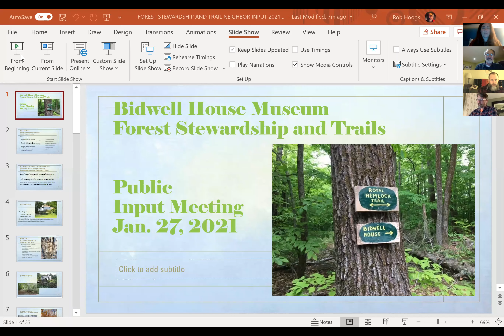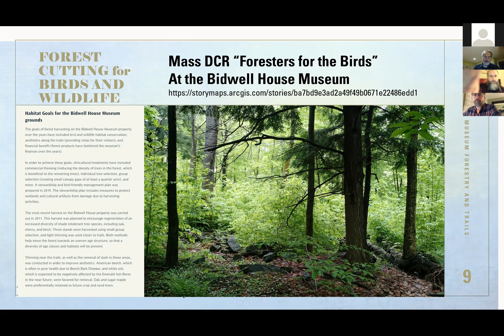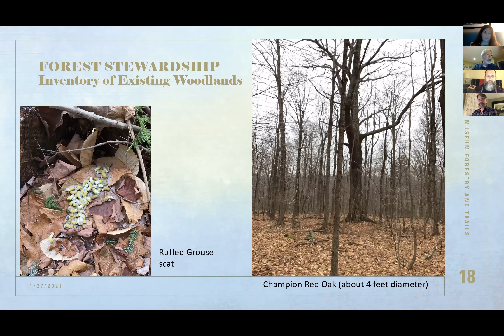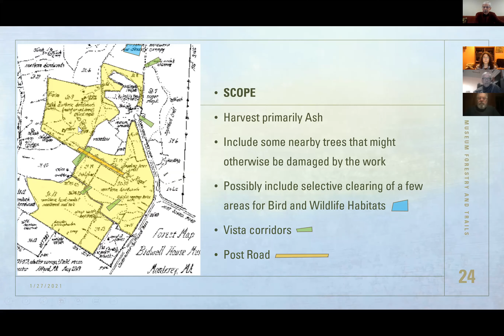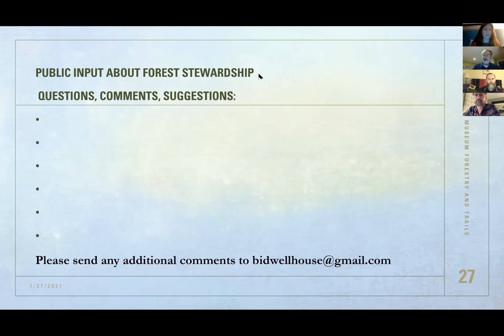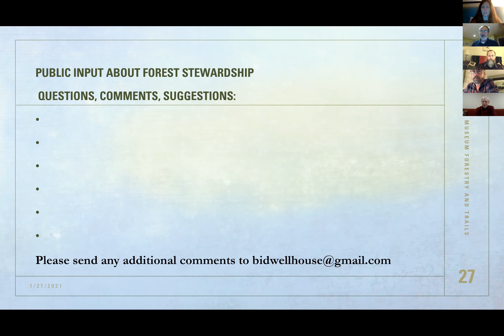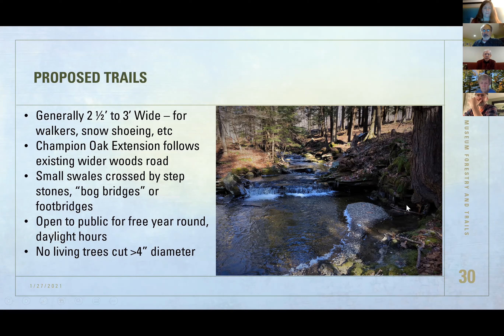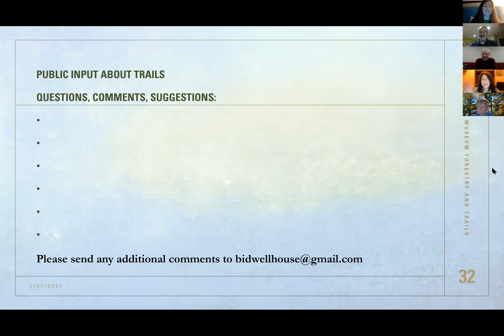Bidwell Public Forestry Meeting, January 27, 2021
In this video the Bidwell House Museum shares the public Zoom meeting they held on January 27, 2021 to outline their new Forest Stewardship plan, which includes a possible ash harvest due to the invasive Emerald Ash Borer, habitat maintenance and new trails being created later in 2021.